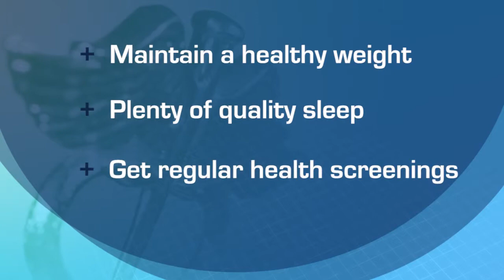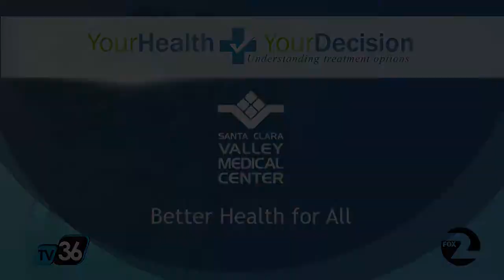SCVMC Your Health Heart Disease